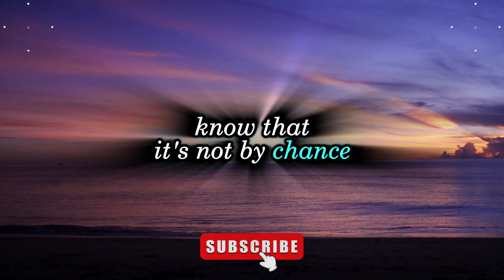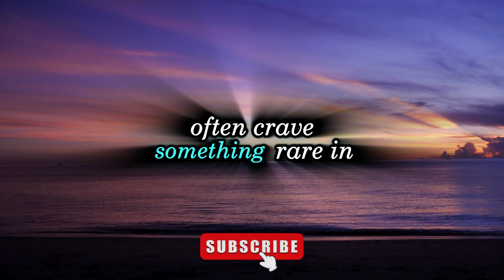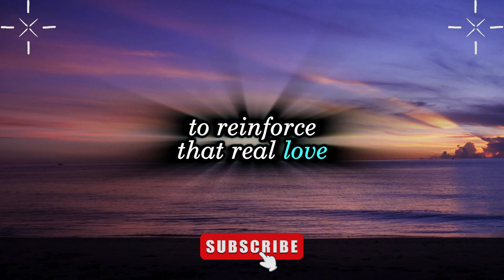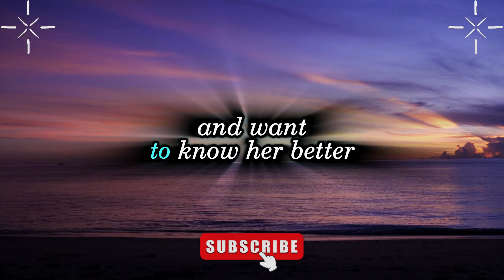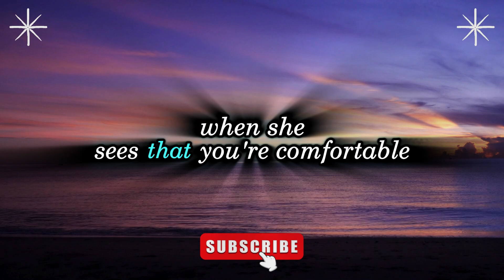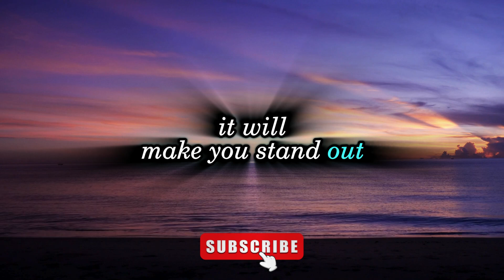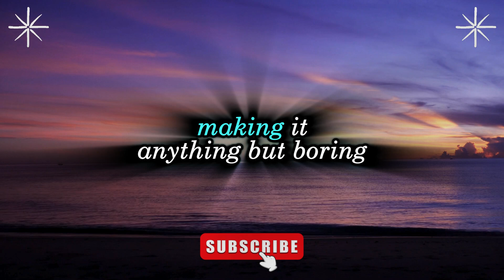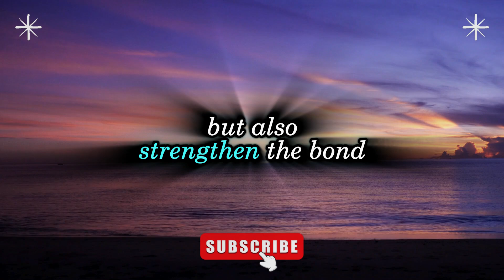🧠🕊️ Strategies to make a difficult woman fall immediately in love...💕⚡ | Love Psychology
Love Psychology | 🧠🕊️ Strategies to make a difficult woman fall immediately in love...💕⚡| Love Psychology Facts | Human Behaviour Psychology | Motivational Quotes